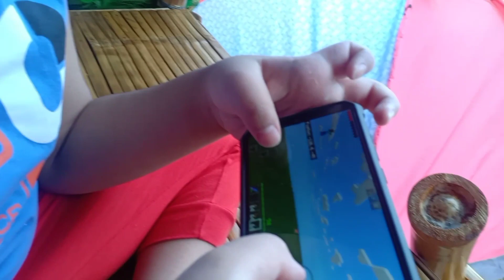Let's Go CAMPING!!!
Camp Location : CONCEPCION FARMS
DRT Bulacan

*along the Road lang ang farm
*murang mura lang ang rate ng kubo/tent rental/tent pitching per overnight
*unlimited ang malinis na tubig
*malinis ang mga kubo at tent area
*mababait ang mga tao at may-ari ng farm..very accommodating sila❤️

P.S: Perfect sa mga gusto mag-trekking,hiking,caving ng ilang araw at gusto na may maayos na matutuluyan...may malalapit na falls at cave paglabas nitong property🙂

PUNTA NA RIN KAYO!🤗